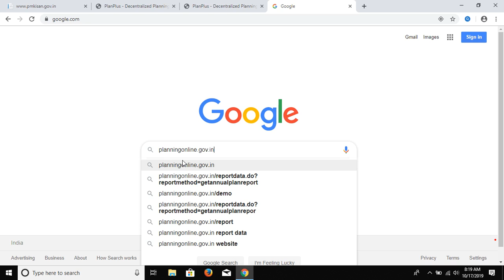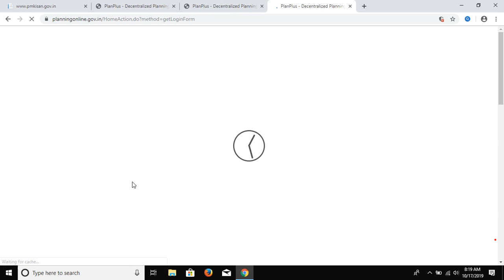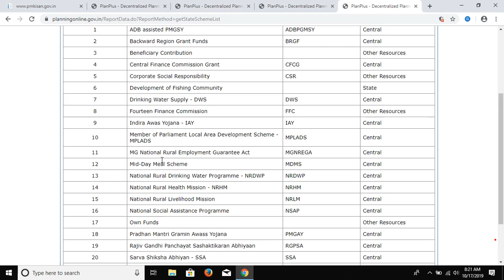Aise Jaane Gramin ilaka mein kaun sa Sarkar Ke Madhyam se kam ho raha hai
Kaise Jane Grmin or Ise Kon Karwa Rha hai Ujna Ke Bare Me